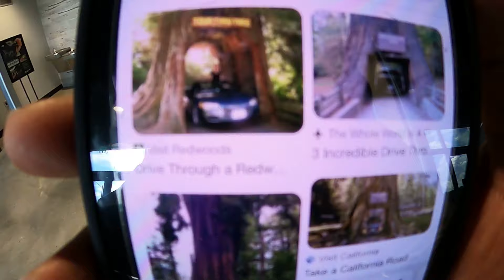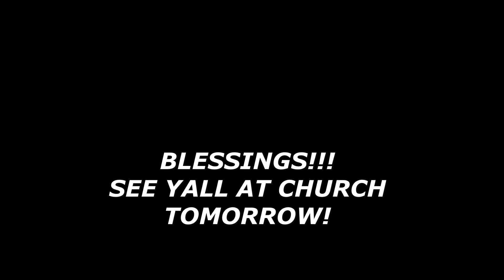Are There More Motorcycle Brake Problems With The Front or The Rear of The Bike? What Would You Do?